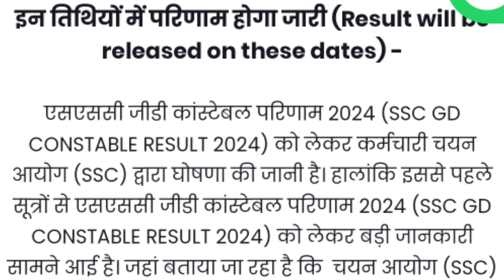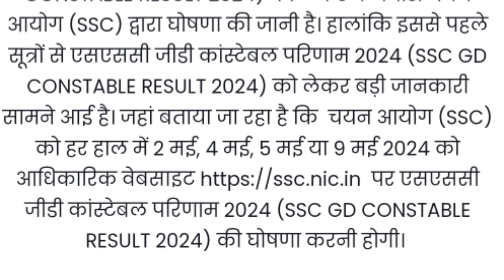SSC GD RESULT DATE Out,Physical Date / UPSSSC PET 2024 Notification कब, PET 2024 से आने वाली भर्ती